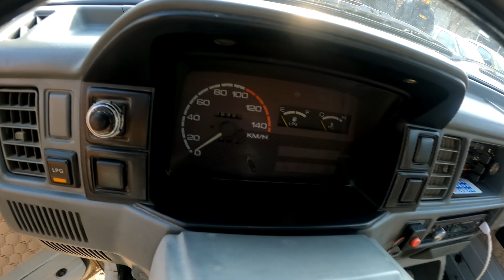Мошинбозори Хучанд! Мошинхои боркашон